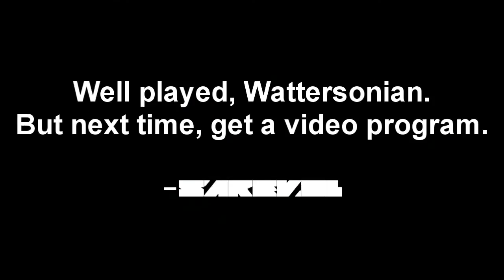[TENNIS] I DON'T GIVE A FÛȣțɖȓȹɖȲșǜƵžŧƄŃżŶřÊÔÜöÔ¶$÷ʉ҉Е҉Е҉Е҉Е҉Е҉Е҉Е҉Е҉Е҉Е҉Е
FINAL ROUND (ROUND 10) VS. DRCOW ANDREW